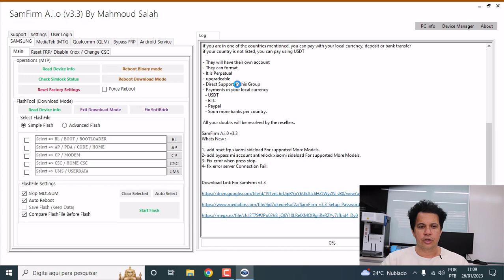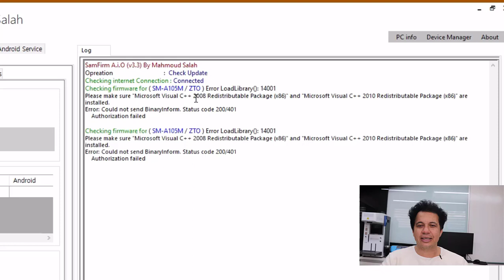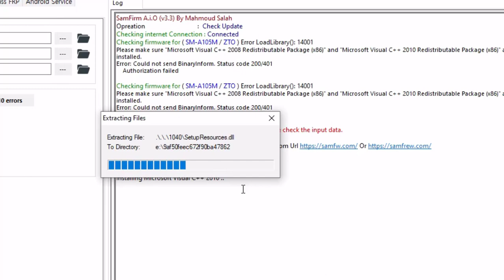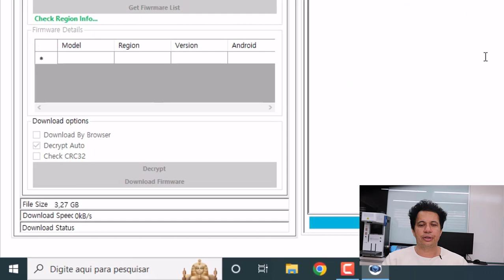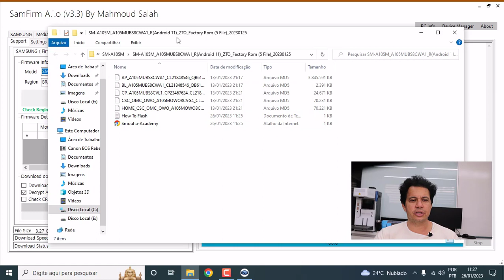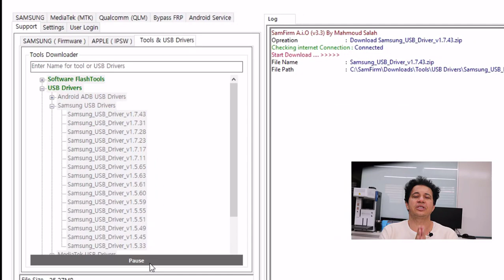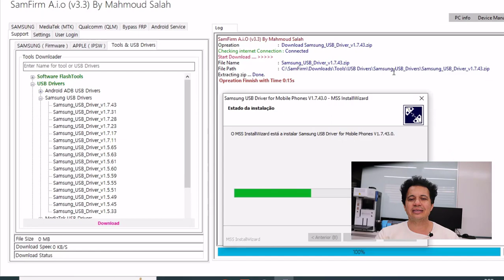SamFirm não Baixa + ROM? 😱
Se o seu SamFirm não estiver baixando ROM você precisa fazer uma configuração muito simples...

⚠️ ISENÇÃO DE RESPONSABILIDADE:
📞 Fale Comigo e Tire Suas Dúvidas:‍

🏆Link dos Programas nos Comentários

🔴 Cristiano Alves:
Técnico e Empresário no Ramo de Manutençao e Softtware em Celulares Desde 2006;
- Cursos Presencias e On-Line
- Venda de Ferramentas e Equipamentos
- Licenças e Programas Para Desbloqueio
- Desbloqueio Remoto